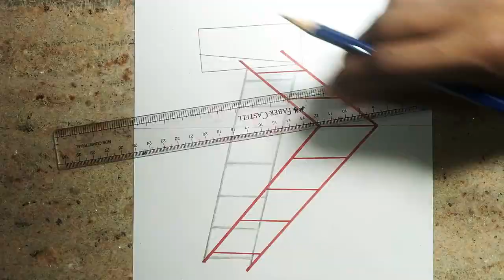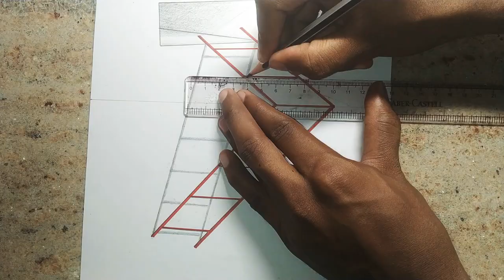How to Draw 3D Ladder | Drawing 3D with Pencil | Illusion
This is a simple demonstration on how to draw 3D ladder using simple tricks.